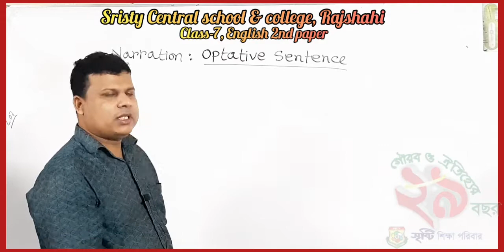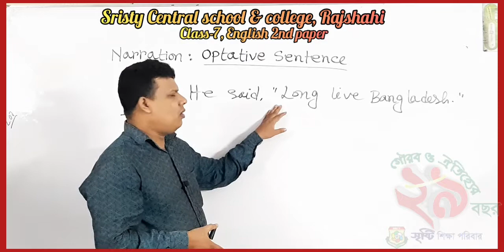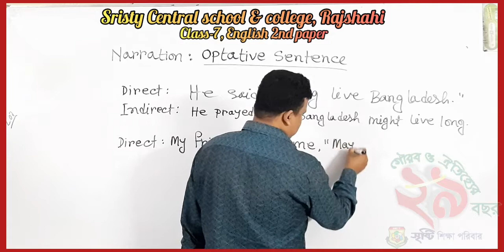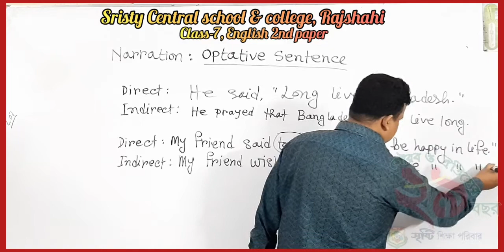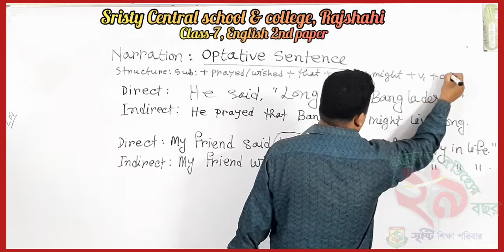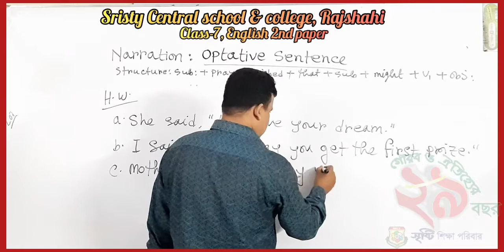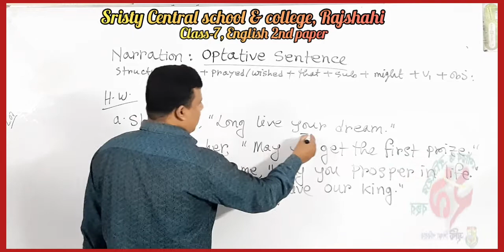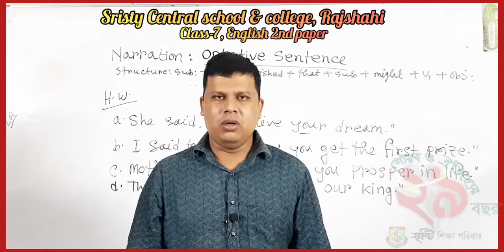সপ্তম শ্রেণি, ইংরেজি দ্বিতীয় পত্র